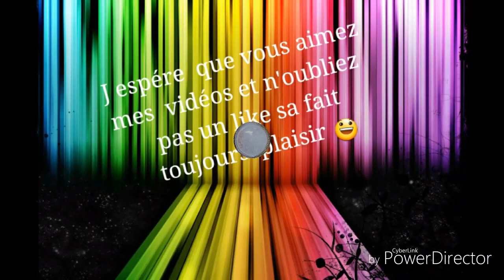|Vtt | descente| en ardeche )